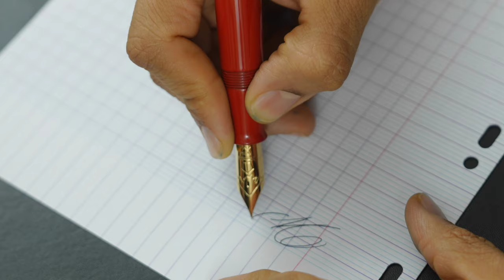Chill 4 AM Handwriting To Start The Day - Anti-Depressant